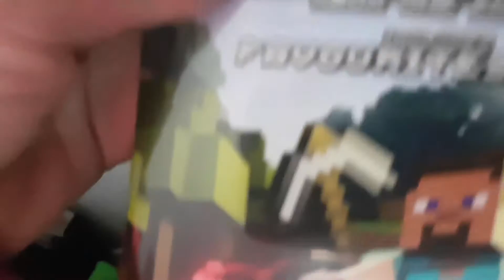Joey going to do minecraft videos on the xbox one adtion.